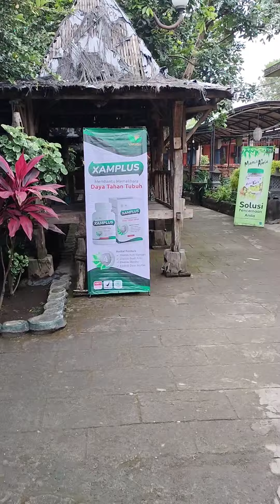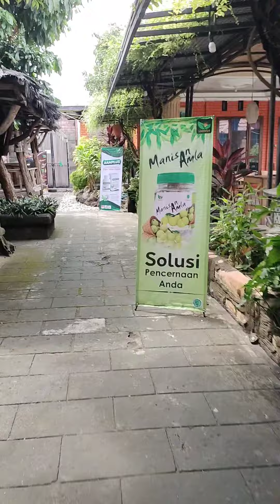Persiapan hari H tgl 12 Sept 22